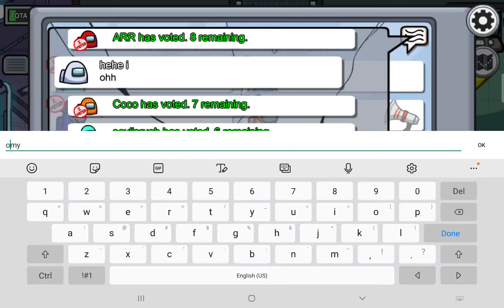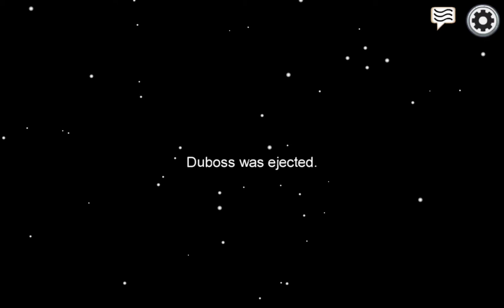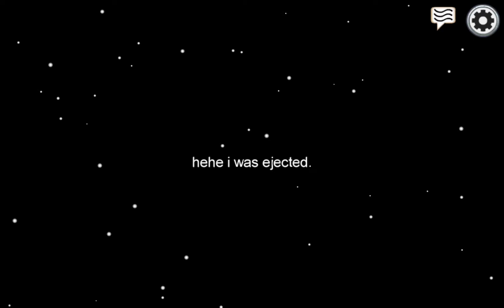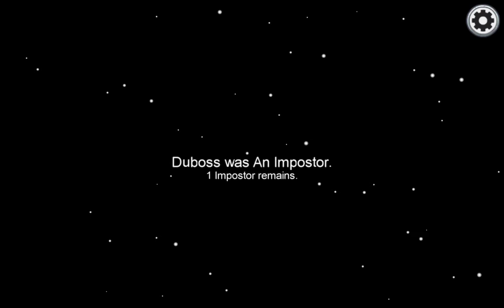Among Us gameplay #5